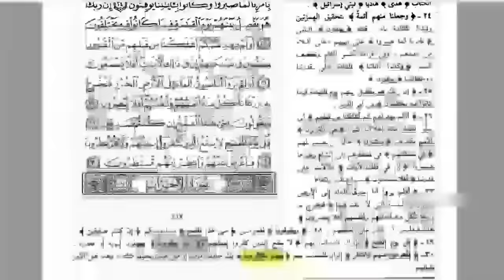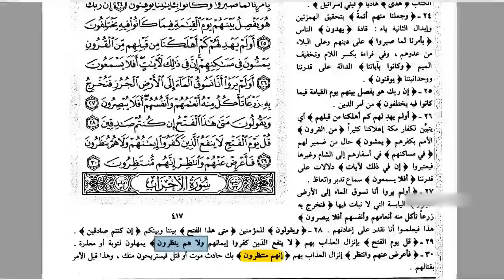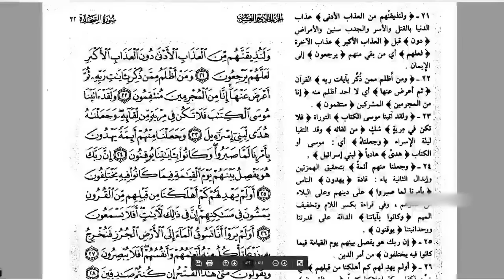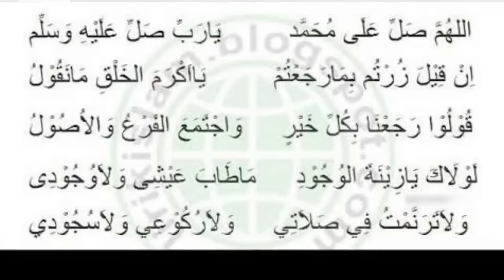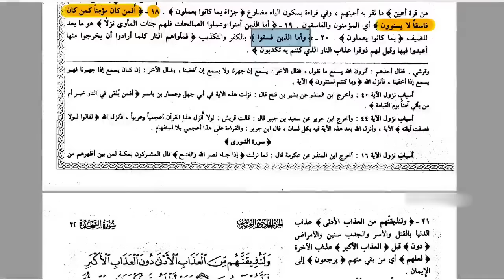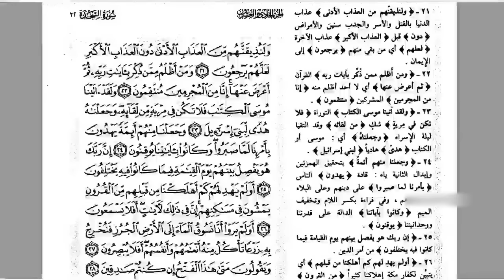Gus Baha - PKB & NU, kita harus bagaimana gus?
Gus Baha Saya mohon, anda jangan bangga karena partai politik menang.. tidak.., itu memang variasi kehidupan itu butuh kemenangan.. "Banggalah dengan sujud.!"